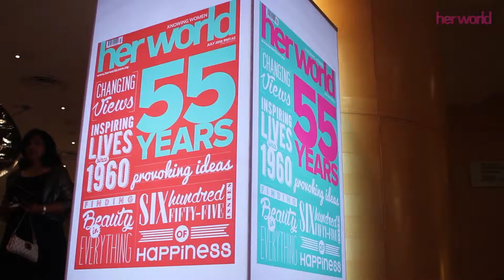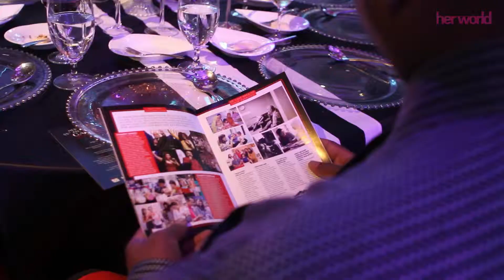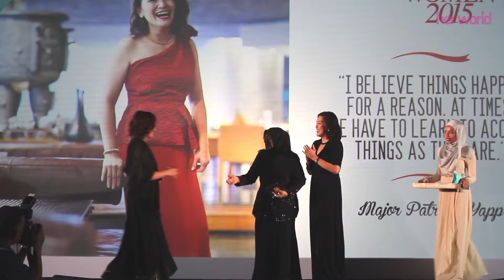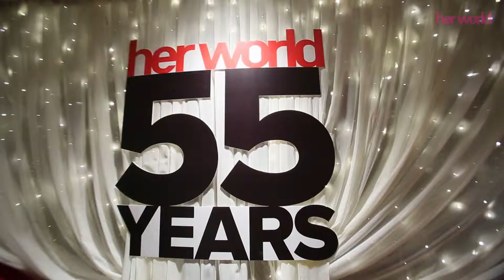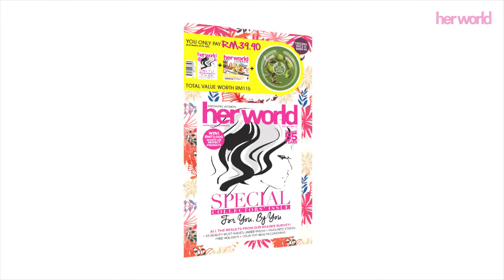Her World 55th Anniversary Gala Dinner